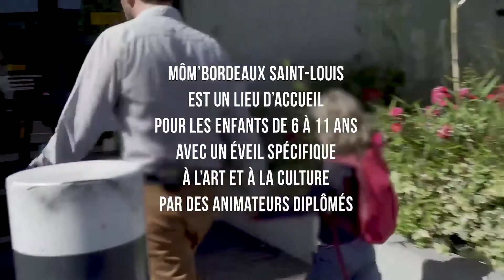Môm’ Bordeaux, le projet « Coup de cœur »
Môm’ Bordeaux, soutenu par Mésolia, a été désigné par le Fonds d'Innovation Sociale comme le projet « Coup de Cœur » parmi les 20 projets lauréats et obtient une subvention de 50 000 € sur 3 ans.

Le concept :
Môm’ Bordeaux est un lieu d’accueil artistique et culturel pour les enfants de 6 à 11 ans, le soir après l’école, le mercredi et les vacances scolaires, avec un éveil spécifique à l’art et à la culture par des animateurs diplomés.
L’association promeut la pratique artistique et culturelle des enfants pour leur permettre d'apprendre à faire leurs propres choix et à exercer leur libre arbitre, de développer leur autonomie et leur prise d’initiative, et de prendre confiance en eux … le tout, dans un esprit bienveillant, solidaire, de mixité !
Au programme : ateliers de musique, danse, théâtre, contes, sorties culturelles ... Mais aussi goûters, devoirs, jeux collectifs autour de la coopération et du vivre-ensemble.